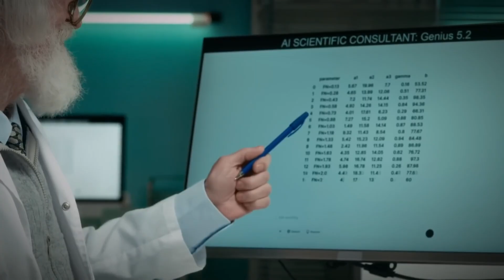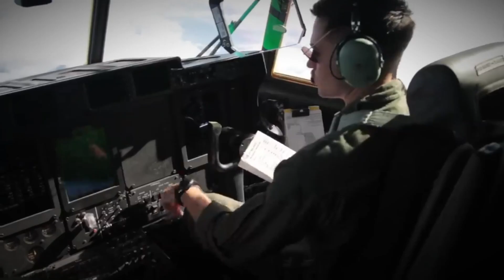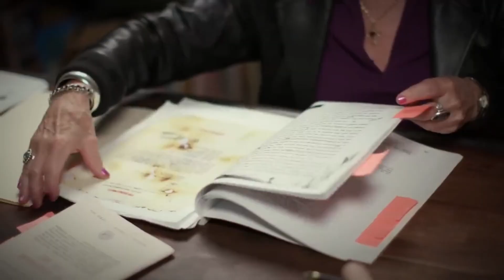The Mysterious Ice Hole the Size of Switzerland Appears in Antarctica | Scientists Are Stunned!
An enormous hole the size of Switzerland has appeared in Antarctica’s ice sheet — and scientists are baffled. 😳 Could it be a natural phenomenon, climate change warning, or something stranger beneath the surface?

📌 In This Video:
✅ The mystery behind Antarctica’s giant ice hole 🧊
✅ What polynyas are and why this one is different 🌍
✅ How climate patterns may be changing forever ⚠️
✅ The strange theories scientists are testing right now 🔬

💬 What do you think caused this? Comment your theory below!